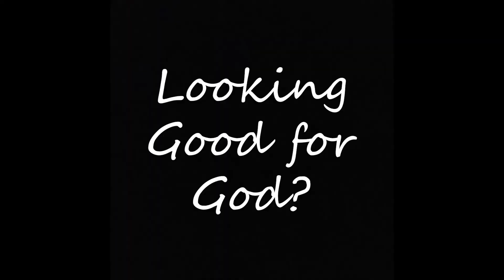# 194 Living in Ashes February 28, 2022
Summary: Someone once actually asked me, “What day is Ash Wednesday this year?” Ok, I’m pretty sure they meant, “What date…?”, but there are things about Ash Wednesday that may seem obvious, but that are not clear to everyone, like the meaning of ashes for living life. Today, we’re going to see what they are.

   Referenced Bible verses: Matthew 6:1-6, 16-21; Matthew 5:15-16; Mark 8:36-37; Romans 6:3-5
   Please note that Rev. Sally Welch appears on-screen in the first 30-or so of our videos to bring encouragement and the benediction.
Here’s the link for a free digital version of Luther’s Small Catechism on the basics of the Christian faith

   Thank you for being a part of this digital community. Spouses Pastor David Berkedal and Rev. Sally Welch are co-producing these videos.
   They are being broadcast live Mondays and Thursdays at 11:30 a.m. on our @solwpage page on Facebook and David’s Facebook page, David Berkedal, and then uploaded to this YouTube Channel, Streams of Living Water.
   Leave comments by scrolling all the way down below the video. Let us know what you think of this video or of the channel itself. Ask questions. Share ideas for content or equipment to improve our videos. We are learning and making improvements with each video.
Tap the “Share” button to share it with family and friends or on your Facebook page.
   Check out the Welcome and Introduction video at the top of this channel for more information about these videos.
   We hope these videos are helpful to you, and we appreciate your partnership in our common ministry.

- Pastor David Berkedal and Rev. Sally Welch

Jeremiah 2:11-13
11 Has a nation changed its gods,
    even though they are no gods?
But my people have changed their glory
    for something that does not profit.
12 Be appalled, O heavens, at this,
    be shocked, be utterly desolate,
says the LORD,
13 for my people have committed two evils:
    they have forsaken me,
the fountain of living water,
    and dug out cisterns for themselves,
cracked cisterns
    that can hold no water.

John 4:5-14
5 So he came to a Samaritan city called Sychar, near the plot of ground that Jacob had given to his son Joseph. 6 Jacob’s well was there, and Jesus, tired out by his journey, was sitting by the well. It was about noon.
7 A Samaritan woman came to draw water, and Jesus said to her, “Give me a drink.” 8 (His disciples had gone to the city to buy food.) 9 The Samaritan woman said to him, “How is it that you, a Jew, ask a drink of me, a woman of Samaria?” (Jews do not share things in common with Samaritans.) 10 Jesus answered her, “If you knew the gift of God, and who it is that is saying to you, ‘Give me a drink,’ you would have asked him, and he would have given you living water.” 11 The woman said to him, “Sir, you have no bucket, and the well is deep. Where do you get that living water? 12 Are you greater than our ancestor Jacob, who gave us the well, and with his sons and his flocks drank from it?” 13 Jesus said to her, “Everyone who drinks of this water will be thirsty again, 14 but those who drink of the water that I will give them will never be thirsty. The water that I will give will become in them a spring of water gushing up to eternal life.”

John 7:37-39
37 On the last day of the festival, the great day, while Jesus was standing there, he cried out, “Let anyone who is thirsty come to me, 38 and let the one who believes in me drink. As the scripture has said, ‘Out of the believer’s heart shall flow rivers of living water.’” 39 Now he said this about the Spirit, which believers in him were to receive; for as yet there was no Spirit, because Jesus was not yet glorified.